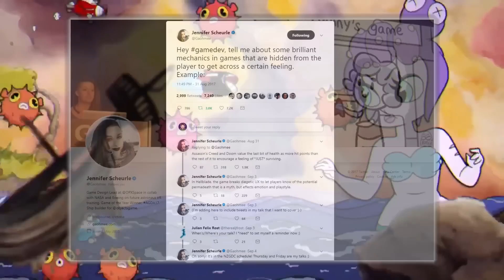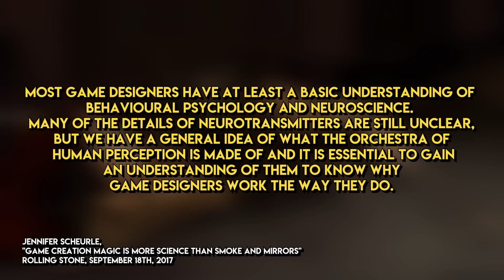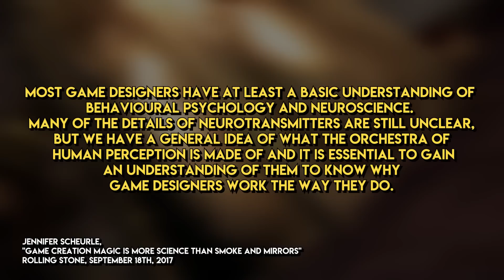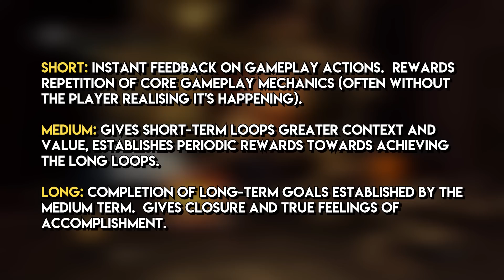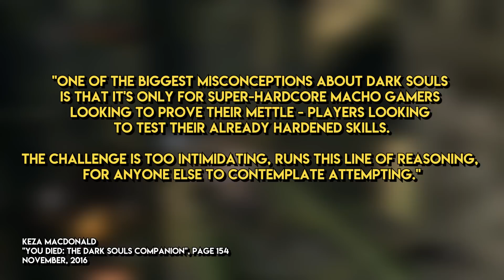Prepare to Die by Simple AI - Dark Souls and Difficulty | Design Dive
In my fourth Design Dive video I take a look at the infamous Dark Souls.  We explore the issues of video game difficulty and why From Software's celebrated game is actually a lot easier if we stop and pay attention to how it works.

Chapters
[00:00] Introduction
[04:42] Notions of Difficulty
[07:22] Difficulty in Mechanics
[12:06] Difficulty from AI
[16:14] Semantic Difficulty
[19:29] Bringing to a Close
[23:28] A Personal Message

The following links are directed towards articles referenced in this video:

"Game Creation Magic Is More Science Than Smoke and Mirrors" by Jennifer Scheurle

"How video game difficulty became a cultural battleground" by Simon Parkin

"Hey gamedev, tell me about some brilliant mechanics in games that are hidden from the player to get across a certain feeling."
A twitter thread by Jennifer Scheurle.

Music in this episode (in order of appearance):
"Nameless Song"
"Taurus Demon"
"Bell Gargoyle"
"Gaping Dragon"
"Four Kings"
"Firelink Shrine"
Composed by Motoi Sakuraba.
Dark Souls, Original Soundtrack, 2012